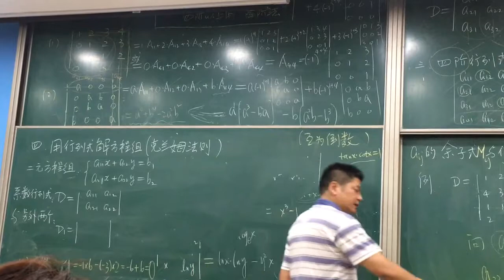University math lecture in Jiao Tong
Great place to mean math